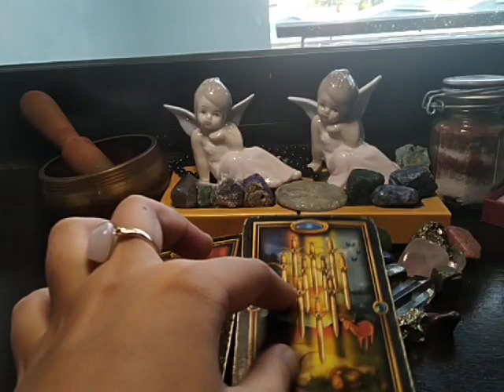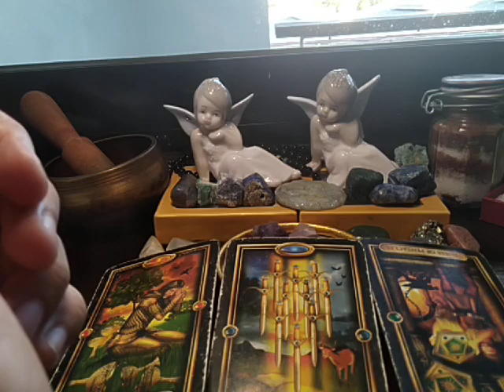TAURUS STALKER "WHO?!? A toxic person...?" May 4-10, 2020